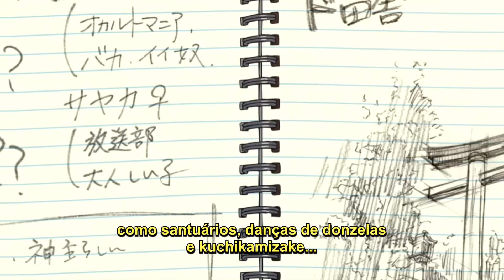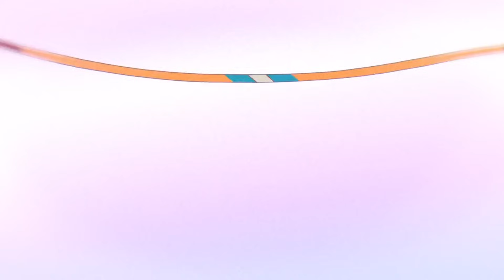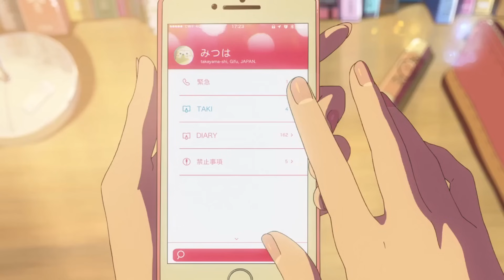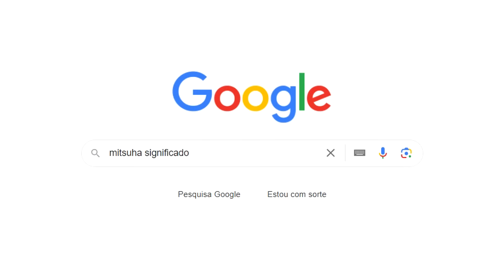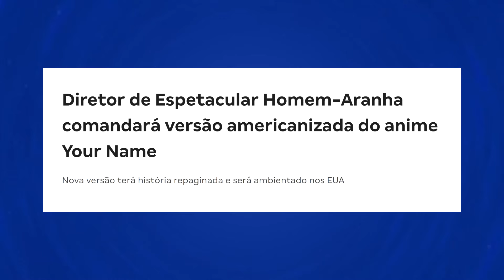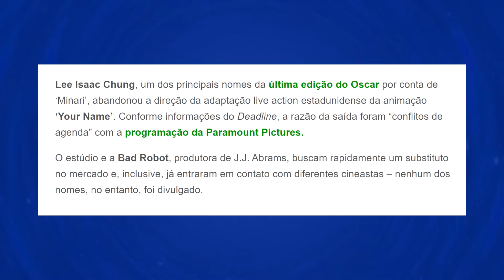O desastroso Your Name... | CLUBE DO TEMPO #4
→ Compre ERA UMA VEZ UM MISTÉRIO NO TEMPO

Your Name é ruim? Tem como consertar? Não faz sentido? Kimi No Na Wa, filme japonês de Makoto Shinkai, conta a história de Mitsuha e Taki, dois adolescentes que trocam de corpos e, acidentalmente, acabam viajando no tempo. No entanto, Hollywood pretende adaptar esse filme para um live-action... Eita! Será que vem mais uma bomba aí?

●  CAMPANHA SOLIDÁRIA  ●
(Todos os valores doados são compartilhados de forma transparente no meu Instagram)

●  CRÉDITOS ●

Roteiro: Matheus Jucinsky @matheusjucinsky
Edição: Andressa Marques @marquesdessa
Animações: Pedro H. Ozeas  @b1rso
Thumbnail: Caiko @cakesdesign